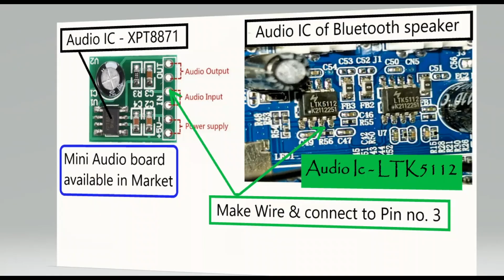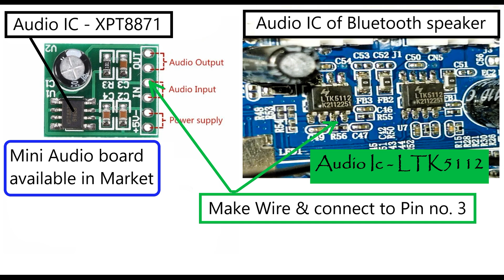NASUNOG NA AUDIO IC AYAW NA TUMUNOG GAMITAN MO NITO: Bluetooth Speaker No sound Repair Tutorial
MAY DIY AUDIO BOARD NA NABIBILI SA HALAGANG PHP50 PESOS!

Simple Board Amplifier Repair for Portable Bluetooth Speaker has No Sound.
How to wires to speaker a Mini Audio Driver Board XPT8871?
Schematic circuit of Audio amplifier list of Portable Bluetooth Speaker
LTK5112 │LTK51280 │ CS5250E │ CS8676E │ CS8509 │ CS8316C │ CS83702E│ CS83601 CS83501E │ HT8691R │ HT8697 │ XPT8871 │ PAM8403 │ PAM8406 │ NS8002 │ LM386 │ LPA2171 │ NS4110B │ MIX2915 │ MIX2018A